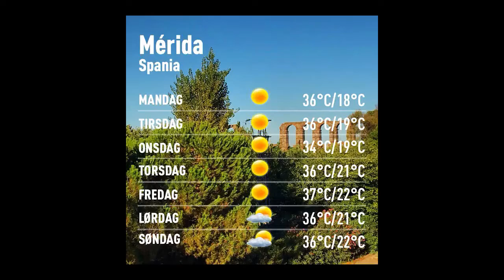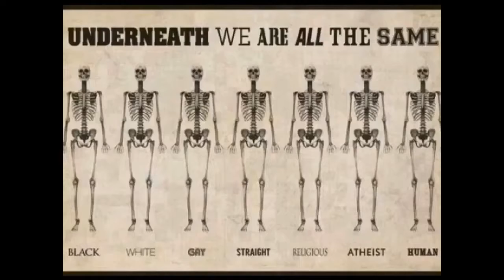Værblogg 29.08.2016, 09.00 Mérida: sunny 20°C. Vind:V/2 m/s.